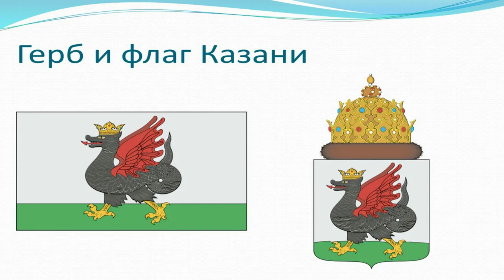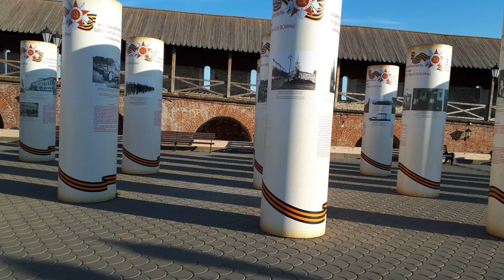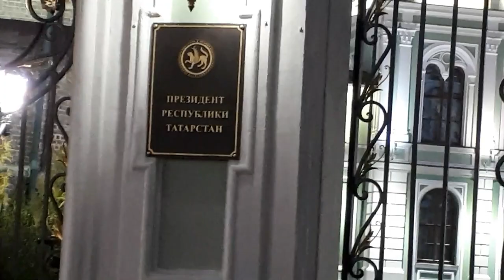Город Казань: путешествие по родной стране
Казань или Казан по-татарски - один крупнейший по численности населения город в Приволжском федеральном округе и на реке Волге столица Республики Татарстан. Его часто называют третьей столицей России. В 2005 году казанцы отпраздновали тысячелетие Казани. Крупный экономический, научный, образовательный, религиозный, культурный и спортивный центр России. Приглашаю также посетить блог Веры Зайцевой Спасибо.